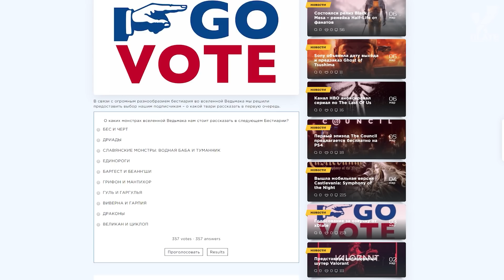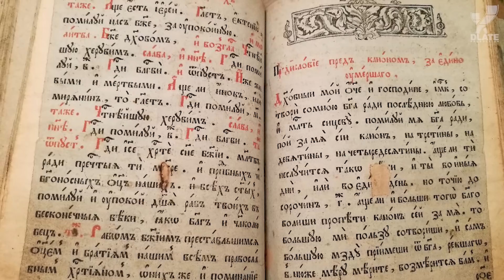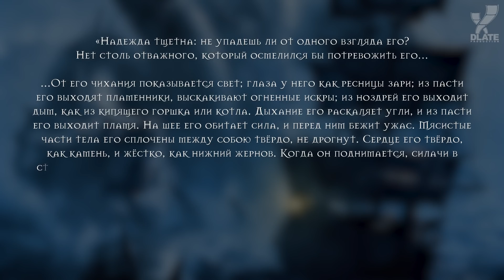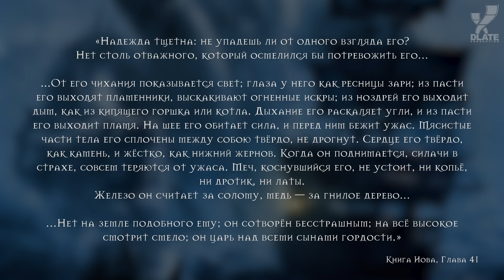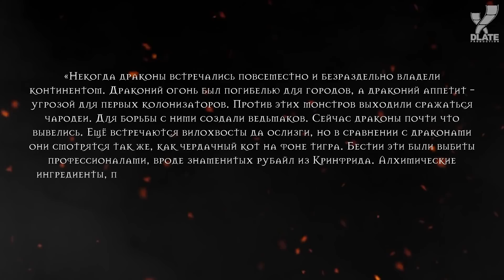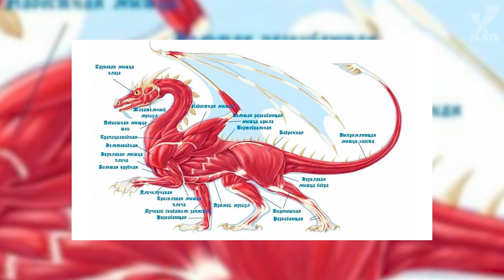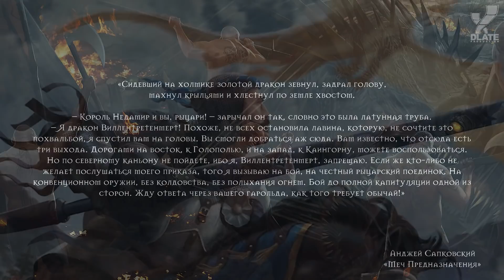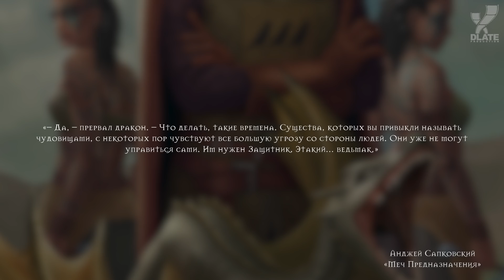The Witchеr 3. Бестиарий: Драконы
Драконы... Величественные, удивительные создания, образ которых манит и завораживает людей по всему миру. Можно хоть целое видео посвятить важности драконов для современной культуры, и для мирового эпоса. Без этого образа культура современного мира была бы неполноценной.